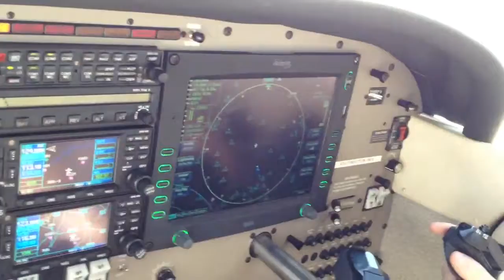Piper arrow iii flight 9/21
Largest, fastest, newest, nicest and most expensive airplane I've flown to date.